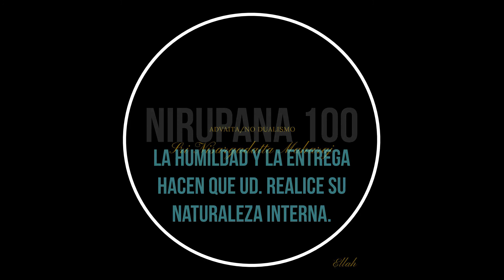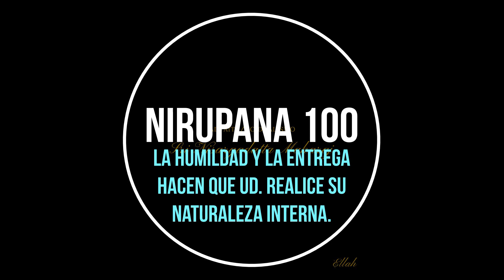La Humildad y la entrega, hacen que Ud. realice su naturaleza interna. Nirupana 100. Sri Nisagadat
La palabra Nirupana significa, búsqueda, investigación. Sri Nisargadatta Maharaj.

Nisargadatta nació el 17 de abril de 1897 en Bombay, con el nombre Maruti Shivrampant Kambli. Sus padres, Shivrampant Kambli y Parvati Bai, eran profundamente religiosos, y seguidores de la Varkari sampradaya, una tradición visnuista. Su padre trabajó como sirviente doméstico en Bombay y después como pequeño granjero en Kandalgaon, un pueblecito de los bosques en el Distrito de Sindhudurg, en Majarastra. Allí Maruti vivió durante su infancia con sus dos hermanos, cuatro hermanas y sus padres. Tras la muerte de su padre, Maruti dejó el pueblo al cumplir los dieciocho años, y se fue a Bombay con su hermano mayor, donde trabajó brevemente como vendedor con el objetivo de mantener a su familia. En poco tiempo abrió una pequeña tienda donde principalmente vendía bidis (cigarrillos finos indios), y rápidamente se hizo con una cadena de ocho locales. En 1924 se casó con Sumati Bai y tuvieron tres hijas y un hijo.

Un amigo suyo, Yashwantrao Bagkar, era discípulo de Sri Siddharameshwar Maharaj, a quien llevó a ver un día. Maruti quedó conmovido por la personalidad y la enseñanza de aquel hombre, y poco después se convirtió en su gurú. Siddharameshwar le inició en la Inchegiri Sampradaya, y le dio instrucciones en la práctica del Atma Vichara, como él mismo refirió más tarde:

Mi gurú me ordenó a prestar atención a la sensación de 'Yo soy' y a nada más. Yo solamente obedecí. No seguí ninguna práctica de respiración, meditación, o estudio de las escrituras. Pasara lo que pasara, redirigiría mi atención a la sensación de 'Yo soy'. Puede parecer simple, incluso crudo. La única razón por lo que lo hice fue que mi Gurú me lo ordenó. Y dio resultado!
Siguiendo las instrucciones de su gurú, utilizó todo su tiempo libre concentrándose en la sensación de 'Yo soy', manteniéndose en ese estado por los años venideros, practicando meditación y recitando bhajans.

Mi gurú me dijo: «Vuelve al estado de puro ser, donde el 'Yo soy' aún mantiene su pureza, antes de ser contaminado con 'Yo soy esto' o 'Yo soy eso'. Tu problema es la falsa identificación—abandónala». Mi gurú me dijo: «Crée lo que te digo: eres divino. Toma esto como la verdad absoluta. Tu gozo es divino, y también tu sufrimiento es divino. Todo procede de Dios. Recuerdalo siempre. Eres lo supremo, tu voluntad se ha consumado.» Yo le creí y ponto me di cuenta de la realidad de estas palabras. No condicioné mi mente pensando, «Yo soy Dios, soy maravilloso, estoy más allá de todo». Simplemente seguí sus instrucciones, que consistían en concentrar la mente en el 'Yo soy', y mantenerse en él. Solía sentarme horas y horas, con nada más que el 'Yo soy' en mi mente, y pronto la paz, el gozo y un amor sin fronteras se convirtieron en mi estado normal. Con esto desapareció mi gurú, la vida que seguía, el mundo alrededor mío y yo mismo. Solamente se mantuvo la paz, y un silencio insondable.

Que la paz inunde tu corazón... y después... haz lo que quieras.
Ramma Adali

Agradecemos a los artistas musicales y de imágenes.

Imagenes
Ellah
Gerd Altmann by pixabay